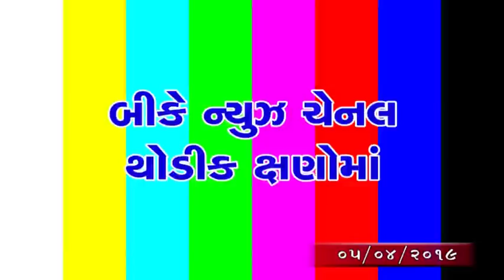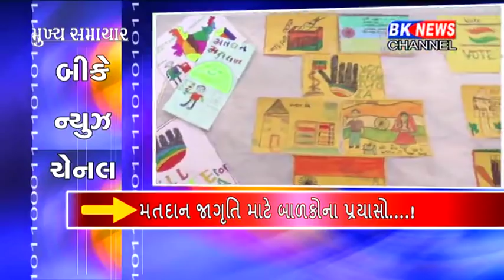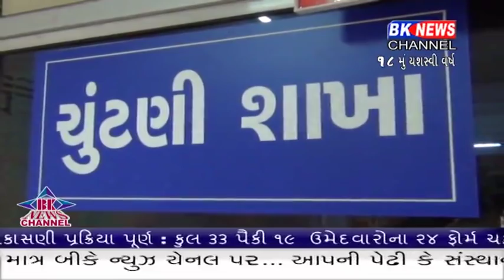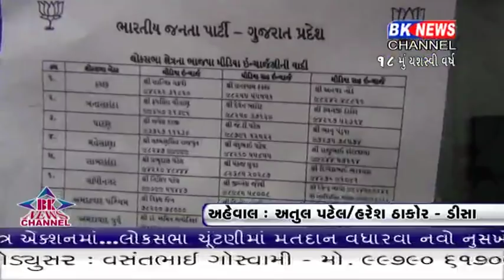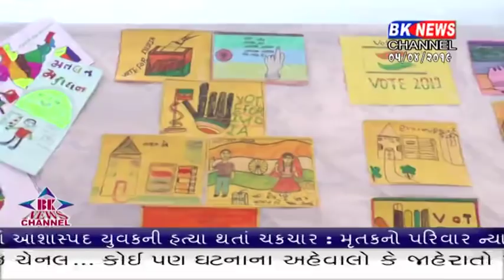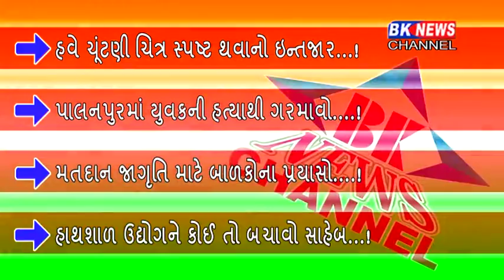05 04 2019